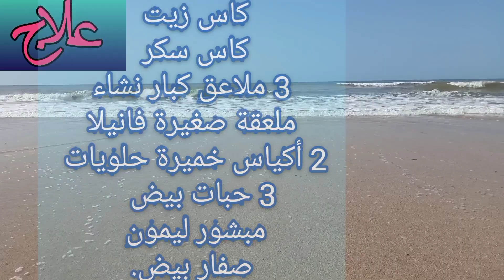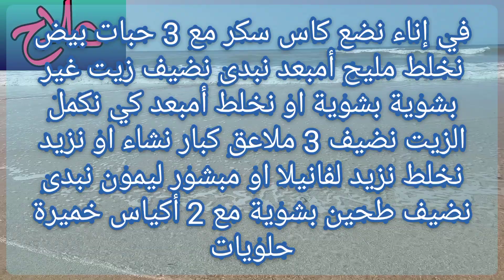طريقة تحضير كروكي سهل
طريقة تحضير,تحظير الهريسة,تحضير,تحظير الفيكساتور,تحظير السمن المغربي,طريقة تحظير السمن المغربي,طريقة تحظير الرولو قبل طلاء الجدران,تحظير القهوه مع المبيض والاحتفاظ بها بالثلاجه,تعلم طريقة تحظير الفيكساتور او مثبت طلاء الجدران,طريقة تحضير مركز طماطم,طريقة تحضير ماسكاربون,كيفية تحضير كريمة سائلة,طريقة تحضير كريمة سائلة,طريقة تحضير دجاج كنتاكي,مراحل تحضير مندي الدجاج,طريقة تحضير جلفراي عراقي,تحلية سهلة,طريقة تحضير سمك تونة في الفرن